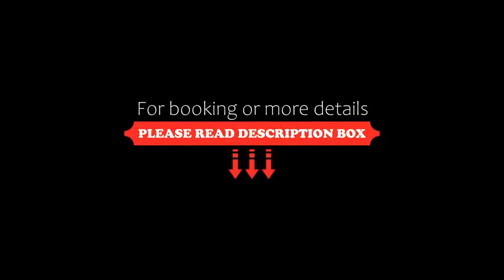ibis Bordeaux Centre Bastide, Bordeaux, France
About Property:
A 5-minute walk from Stalingrad Tram Stop and a 40-minute drive from Saint-Emilion, ibis Bordeaux Centre Bastide was renovated in May 2018. It offers 24-hour reception, and WiFi is free of charge in the entire property. Nouveau Stade Bordeaux is a 35-minute tram ride away and Cité du Vin Museum is 2 km away..
Decorated in a modern style, the rooms feature a flat-screen TV with satellite channels. The private bathrooms include a sh...
Property Type: Hotel
Address: 16 allee Serr - ZAC Coeur de Bastide, Bastide, 33100 Bordeaux, France
Searching For
1. ibis Bordeaux Centre Bastide - Bordeaux - France
2. ibis Bordeaux Centre Bastide - Bordeaux - France Address
3. ibis Bordeaux Centre Bastide - Bordeaux - France Rooms
4. ibis Bordeaux Centre Bastide - Bordeaux - France Amenities
5. ibis Bordeaux Centre Bastide - Bordeaux - France Offers and Deals
Audio Credit:
Track Title: Subway Dreams
Artist: Dan Henig